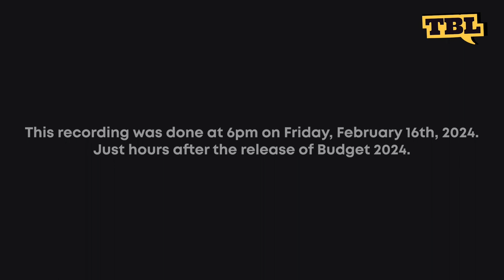EP01 - Budget 2024 | The Business Lab Podcast | SMCCI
Welcome to the Business Lab Podcast: Budget 2024 Edition!

Join us as we delve into the intricacies of Budget 2024, announced by Deputy Prime Minister Lawrence Wong on February 16, 2024. Our distinguished guests, Shamir Wahid, Honorary Treasurer of SMCCI and owner of Shamir Real Estate Asia Pte Ltd, and Dr. Abdul Malik Hassan, VP2 of SMCCI, and owner of Crave Nasi Lemak Pte Ltd, bring a wealth of expertise and insights to the table.

You can learn more about the Budget 2024 announcement or refer to this official booklet

Don't miss out – hit play now!
Listen to the audio version of the podcast on Spotify: The Business Lab Podcast